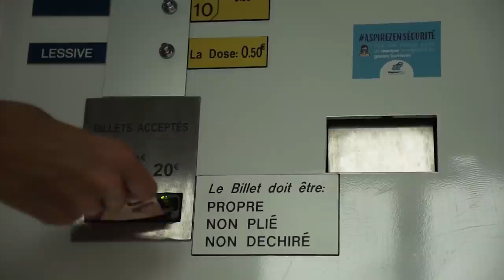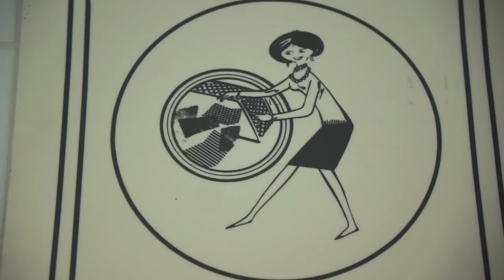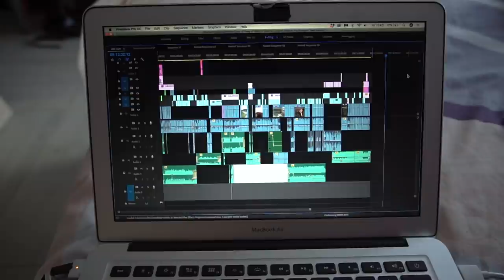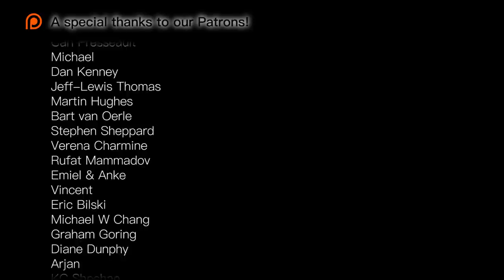The Road Gets Blocked: Entering France | Bicycle Touring Europe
We get help crossing an unforeseen roadblock on our way into France. The following nights are very cold, making us question if our gear is up to the task. It turns out that Maudi's sleeping bag needs some desperate taking care of. Making video’s is also very time consuming so we break at, what turns out to be, an incredibly friendly Airbnb to get things sorted out. When we set out Eric comes across a blast of the past...